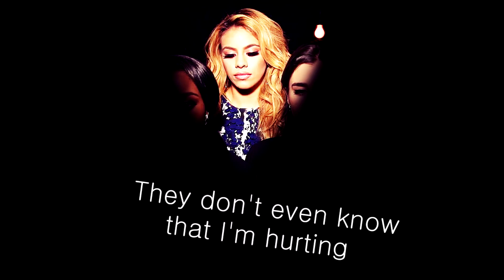dinah jane hansen || i'll show you